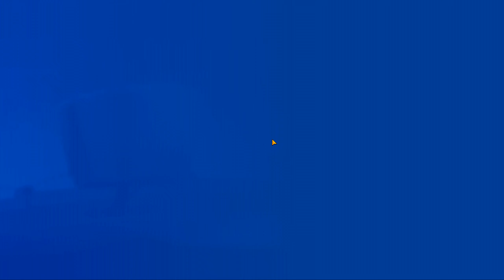ЧЕРНЫЙ ЛИС НИКС УСТРОИЛ ДОМИНАЦИЮ НА РЕЛЬСАХ В ИГРЕ ZOOBA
Академия: PIKSEL CADET